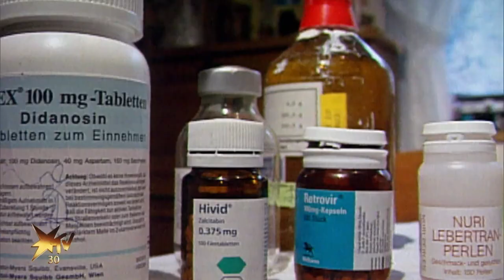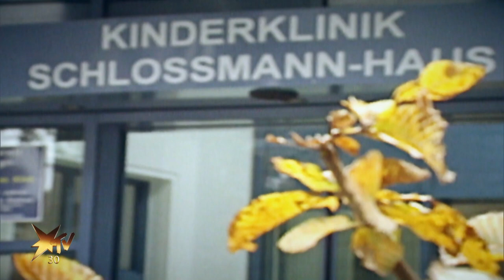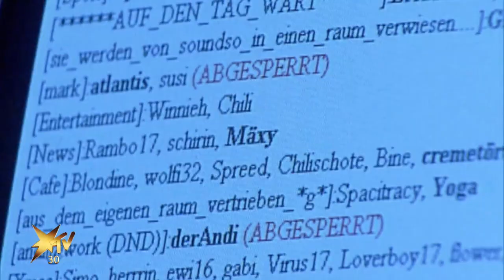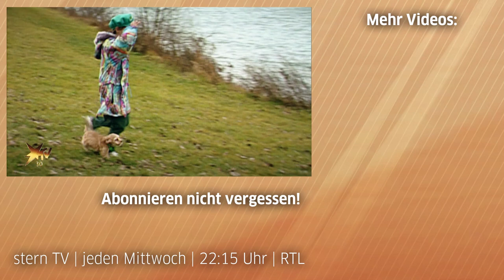Leben mit HIV: Die bewegende Geschichte der Schirin Bogner | stern TV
1985 kommt Schirin Bogner zur Welt. Doch die Chancen auf einen guten Start ins Leben stehen schlecht: Die Eltern der kleinen Schirin sind drogenabhängig, von Geburt an ist sie HIV-positiv. Über Jahrzehnte hinweg hat stern TV die tapfere Frau seither begleitet. Heute ist in Europa kein anderer Mensch bekannt, der länger mit dem HI-Virus lebt als Schirin Bogner.